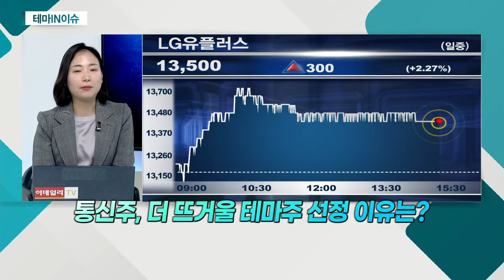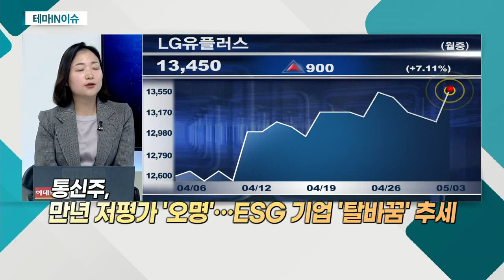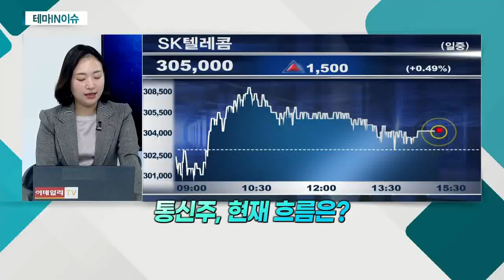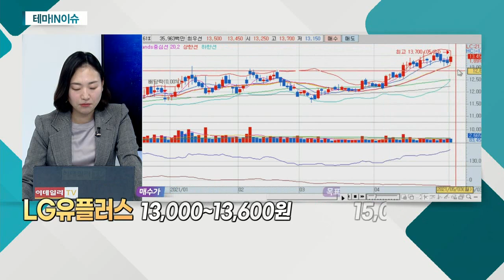LG유플러스(032640)... 통신주_테마IN이슈 (20210503)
- 공매도 재개에 대한 투자심리 위축
- 만년 저평가 '오명'… ESG 기업 '탈바꿈' 추세
- 갤럭시S21 조기 출시… 5G 가입자 증가
- SK텔레콤 6일ㆍKT 11일ㆍLG유플러스 12일 실적 발표

- 스마트홈 매출 5,295억 원… 고성장 추세
- B2B 분야에서 새 먹거리 모색 선언
- 비통신 사업 부문 확대 고민 중